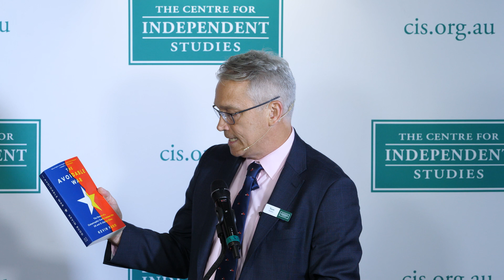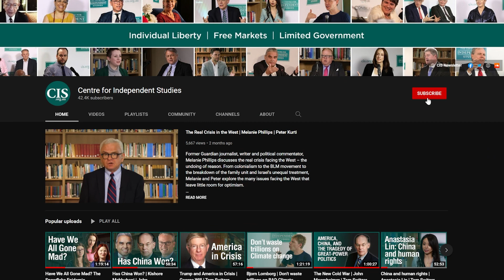The Avoidable War | Kevin Rudd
We welcomed former Prime Minister Kevin Rudd to discuss his book The Avoidable War: The Dangers of a Catastrophic Conflict between the US and Xi Jinping’s China (Hachette 2022) with CIS executive director Tom Switzer.

The relationship between the US and China, the world’s two superpowers, is peculiarly volatile. It rests on a seismic fault of cultural misunderstanding, historical grievance, and ideological incompatibility. No other nations are so quick to offend and be offended. Their militaries play a dangerous game of chicken, corporations steal intellectual property, intelligence satellites peer and AI technicians plot. The capacity for either country to cross a fatal line grows daily.

Former Australian Prime Minister Kevin Rudd, who has lived and worked in China for more than 40 years. The Avoidable War demystifies the actions of both sides, explaining and translating them for the benefit of the other. Geopolitical disaster is still avoidable, but only if these two giants can find a way to coexist without betraying their core interests through what Rudd calls “managed strategic competition”. Should they fail, down that path lies the possibility of a war that could rewrite the future of both countries, and the world.